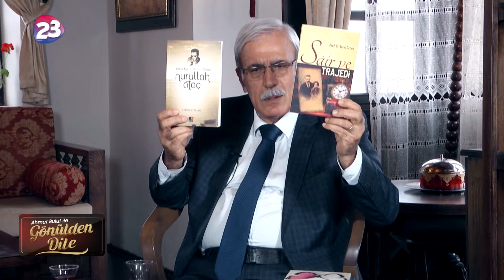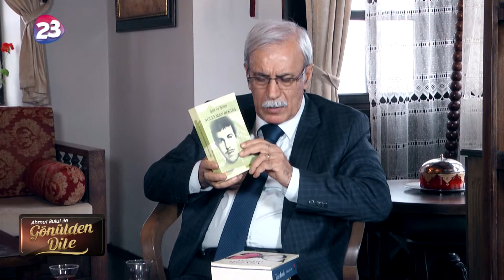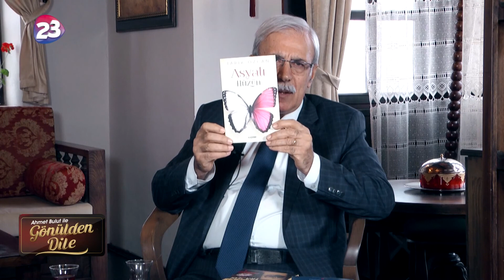GÖNÜLDEN DİLE [PROF. DR. TARIK ÖZCAN ]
AHMET BULUT'UN SUNUMUYLA GÖNÜLDEN DİLE PROGRAMINDAN KESİTLER SİZLERLE..
BU HAFTAKİ PROGRAM KONUĞUMUZ;
PROF. DR. TARIK ÖZCAN